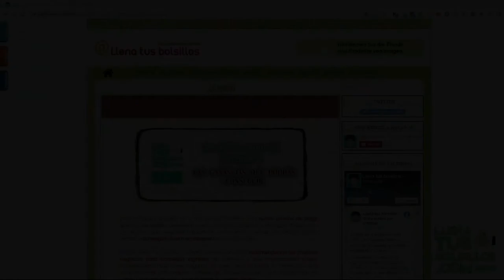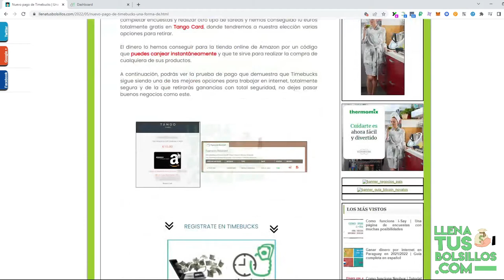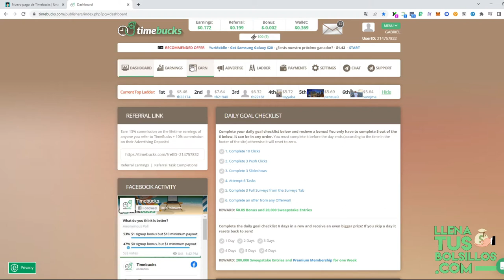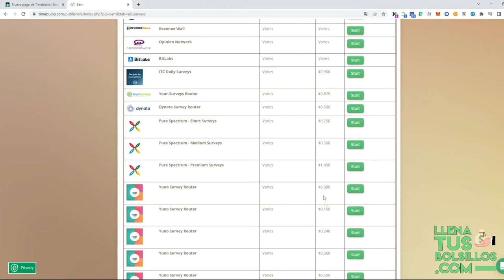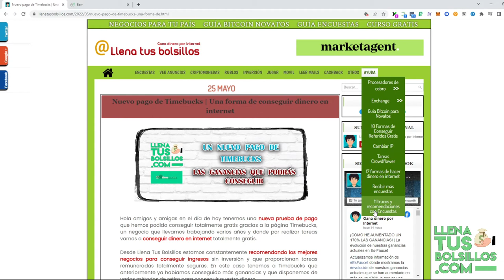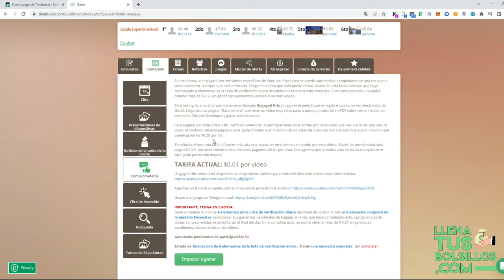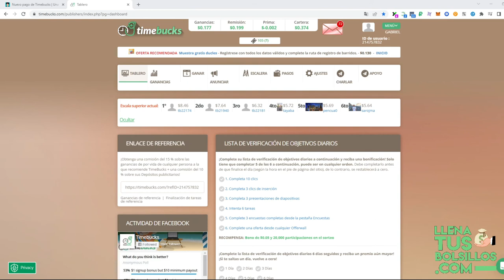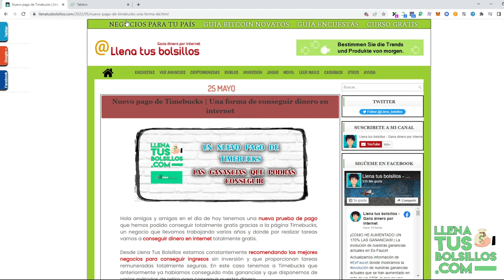¿Cuánto dinero hemos ganado con TimeBucks? | Ganancias por sencillas tareas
🔴  NUEVO VÍDEO   🔴

Tenemos nuevo pago de TimeBucks donde por realizar tares hemos podido conseguir dinero totalmente gratis en cheques regalo de TangoCard.

Desde nuestra web LlenaTusBolsillos tenemos los negocios donde podrás conseguir ingresos desde tu casa y sin poner dinero de tu bolsillo.

● Llenatusbolsillos.com